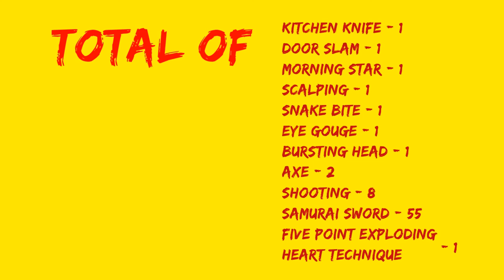Infográfico Kill Bill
Não existem quaisquer intenções de obter lucro a partir do uso destas imagens.

Parte dos filmes Kill Bill vol. 1 e vol. 2 foram utilizadas para fins estritamente didáticos na disciplina Motion Graphics do curso de Design Gráfico da Universidade FUMEC (Belo Horizonte, Minas Gerais, Brasil).

There are no intentions at all to obtain profits through this movie.

Part of the movies Kill Bill vol. 1 and vol. 2 were used strictly for educational purposes on the academic discipline Motion Graphics of the graduation course Graphic Design at FUMEC University (Belo Horizonte, Minas Gerais, Brazil).